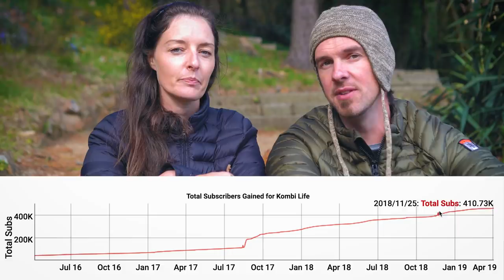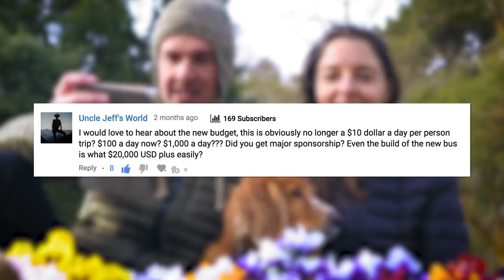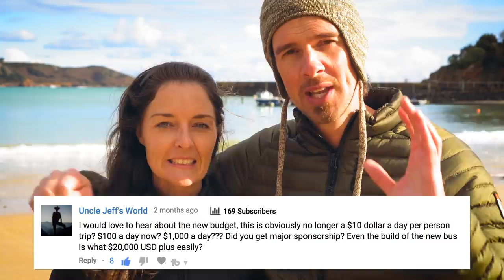Getting a YouTube Series Sponsored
We had our first season of our new Adventure Travel Series sponsored as we prepare to Drive Around The World.  We're discussing how we got our YouTube Series sponsored, how much we made from the sponsorship and what that means for our channel.

REAL TIME UPDATES // EXCLUSIVE UNLISTED BONUS CONTENT // LIVE KOMBI HANGOUTS // EARLY ACCESS // COLLABORATIONS & MUCH MORE available for KOMBI CREW supporters

► Travel & Adventure Insurance (what we use)

♫ MUSIC